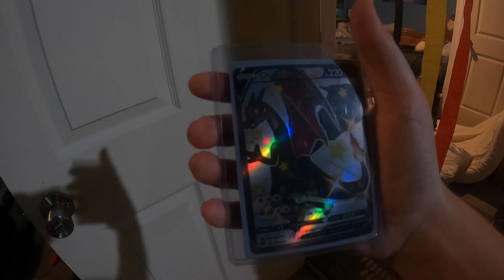Episode 4 - meet our furry friends: Cats, kittens, dogs, and more!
Come see our pets!